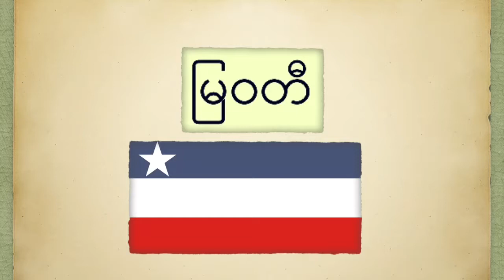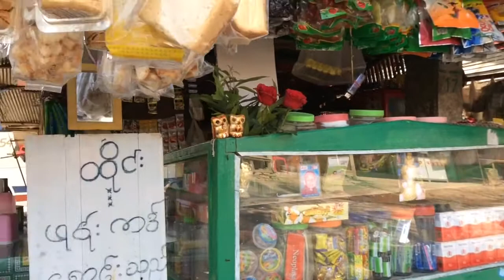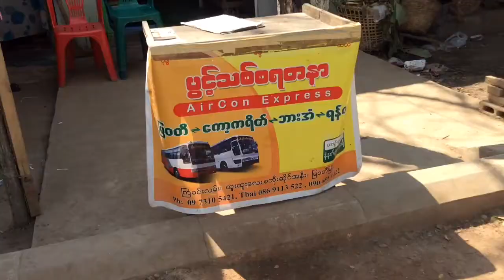Myawaddy မြဝတီမြို့, - Myanmar / Burma မြန်မာနိုင်ငံတော် 2015